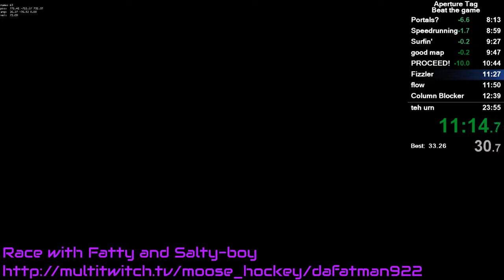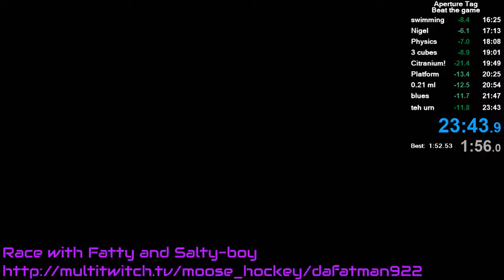Aperture Tag | 23:43.9